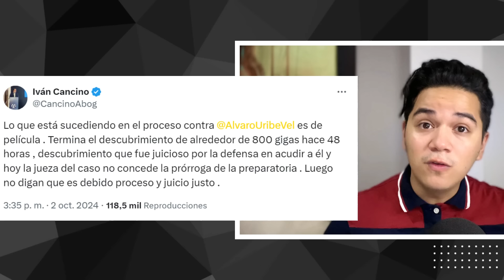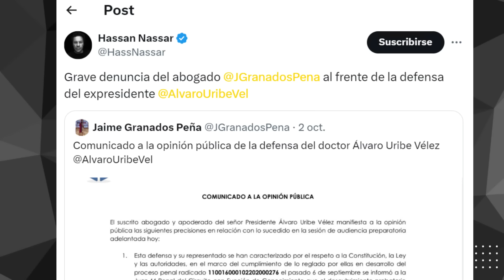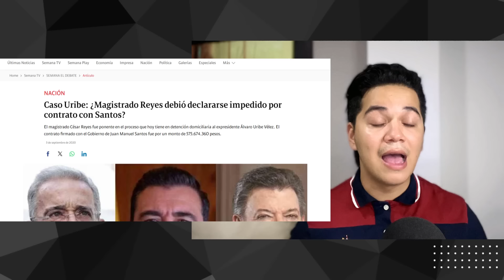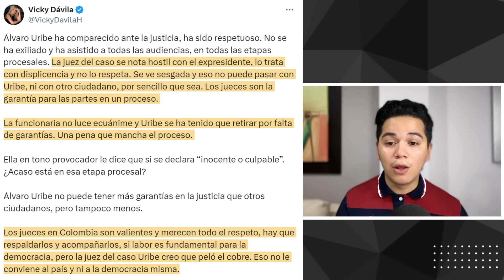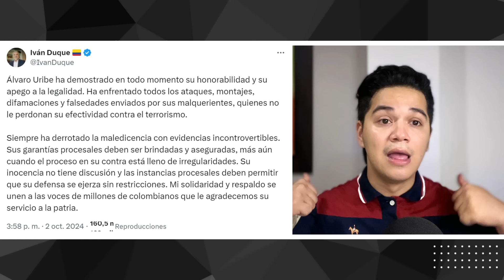¡URIBE ACORRALADO! JUSTICIA se le viene ENCIMA mientras la defensa logra APLAZAR audiencia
El expresidente Álvaro Uribe asegura que se le está adelantando un proceso penal sin garantías y se retiró de la audiencia preparatoria.

Entre tanto, el Tribunal Superior de Bogotá admitió la acción de tutela promovida por el abogado Jaime Granados contra el Juzgado 44 Penal del Circuito de Función de Conocimiento de Bogotá, a cargo de Sandra Liliana Heredia.